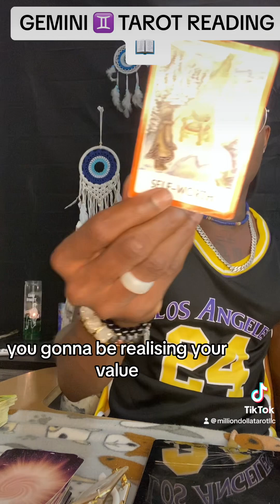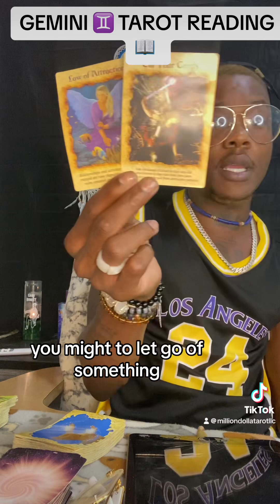GEMINI THE FACT THAT YOU ARE GOING INTO A NEW PERIOD SCARES THIS PERSON !